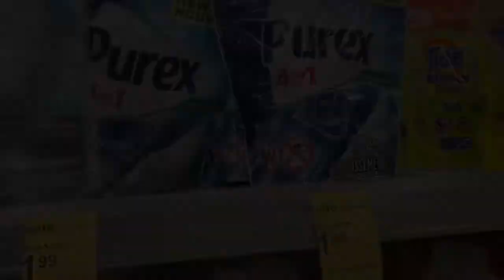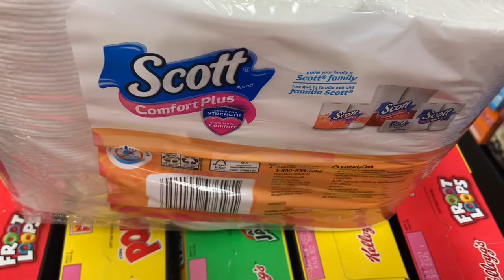How I Save On Groceries?!?!/ Friday and Saturday Coupon Deals/Only $20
Hey guys this week I went to Walgreens and Krogers and used some coupons in order to get some household items and groceries. Kroger is having their Mega Sale and has lots of savings a deals you can find while using coupons for great savings. I challenged myself to only use $20. I spent $20.22. I hope you guys enjoy. This journey is not always easy, but it's Lex Journey.